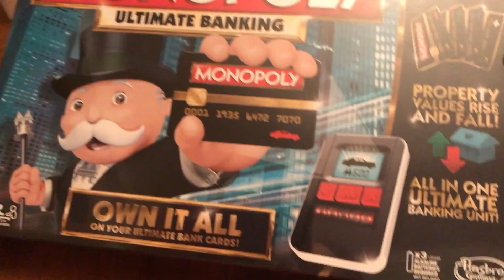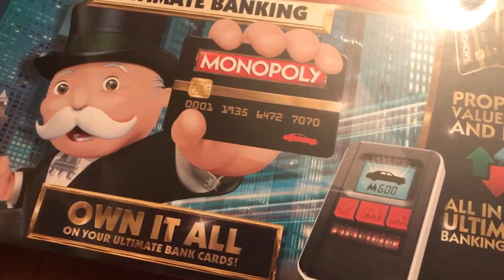My Insides HURT - v167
Sunday outtings.  Food, Shopping, new monopoly game and ugh not feeling good at ALL.